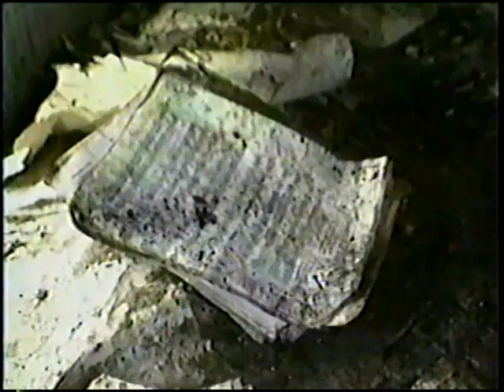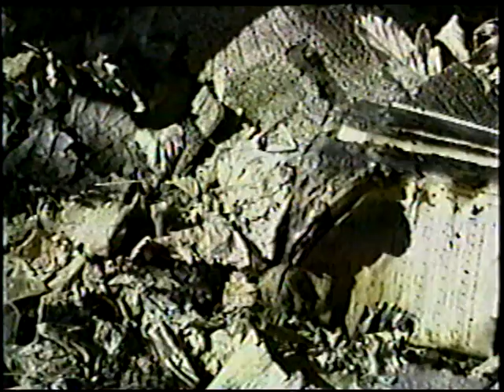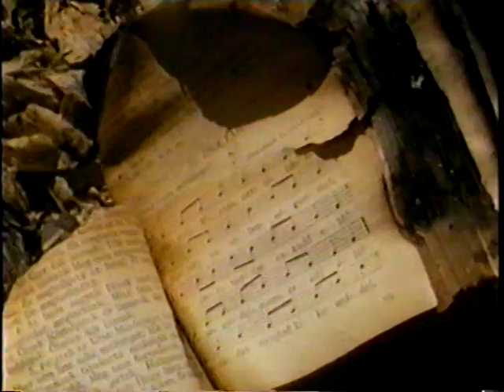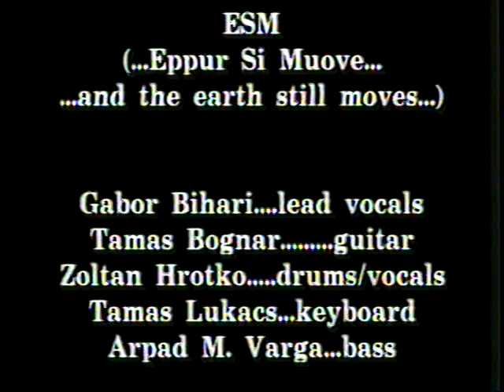Reseda Hungarian Church - Requiem 1992 / 1993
In 1992 arsonists burned down our church. But we survived -- at the same place..

1992-ben gyújtogatók martaléke lett egyházunk. De megmaradtunk -- ugyanott.